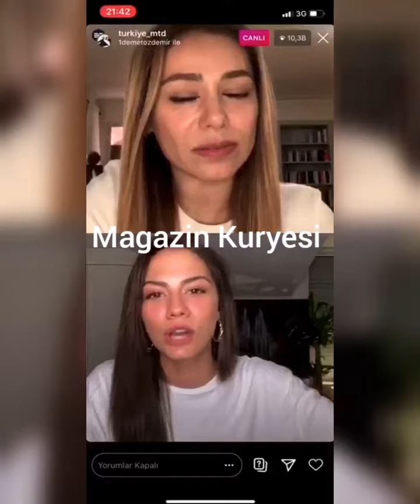Demet Özdemir Canlı Yayında Bilinmeyen Yönlerini Anlattı.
Güzel oyuncu Demet Özdemir, Türkiye moda tasarımcılar derneği üyesi Eda Güngör’ün bu akşam ki instagram canlı yayın konuğu oldu. Özdemir, kendine yöneltilen sorulara şöyle yanıt verdi.

KARANTİNA SÜRESİNCE KENDİNİ DAHA İYİ TANIDI -

HERHANGİ BİR TAKINTIN VARMI? -
"Çok aceleci ve tahammülsüzümdür. O yüzden kimseye iş yaptırmam, bir şey rica etmeye çok çekinirim. Arkadaşlarımı çok severim ve kaybetmekten çok korkarım. Onlardan önce her şeye ben koştururum. En büyük takıntılarım bunlar sanırım." Dedi. - -

BU YAŞINA KADAR YAPTIĞIN EN ANLAMLI ŞEY NEDİR.? "Bir çok şey var ama galiba otomatikman oldu. Bu yolculuğa girmem de ki amacım annemdi. Annem ve ablam onlar benim hep iyi yerlerde olmamı, iyi paralar kazanmamı ve güzel bir meslek edinmemi çok istediler. Tabi ki ben de bunu çok istiyordum, ama belli bir süre sonra sen bunları ailen için görev ediniyorsun yani onları gururlandırmak için bu yolculuğa devam ediyorsun. İlk ekrana çıktığımda annemle ablamın ekrana bir bakışı vardı, onları izlemekten kendimi izleyemiyordum." Dedi. -

KİMSEYE GÖSTERMEDİĞİN BİR YETENEĞİN VAR MI?
"Ben bunu karantinada anladım. Yeteneklerimden biri kesinlikle çok iyi yer süpürüp siliyorum. Temizlik konusunda iddalıyım." Diye konuştu. -

KENDİN İÇİN KURDUĞUN EN BÜYÜK HAYALİN NEDİR.?
Bugün’e kadar tüm hayal ettiği şeylerin gerçekleştiğini dile getiren Özdemir, "Şimdi ki hayallerimin arasında, işler yolunda giderse, eğer dizim devam ederse önümüzdeki sene yaz aylarında hayvanlarla ilgili bir şey açmak istiyorum. İkinci hayalim ise kimsesiz çocuklarla ilgili cok güzel hayallerim var. Çünkü herşey gelip geçici önceliğim insana iyi gelmek." Dedi.